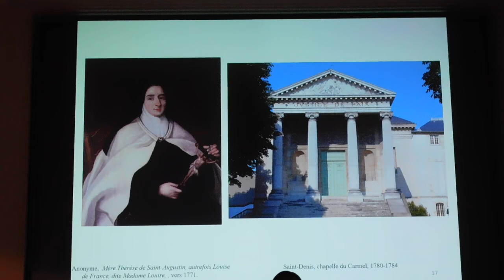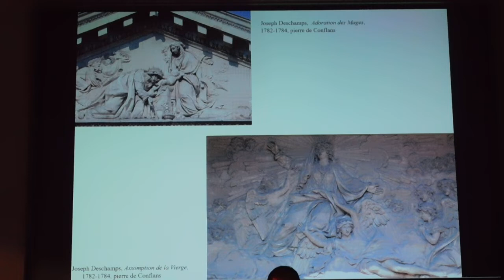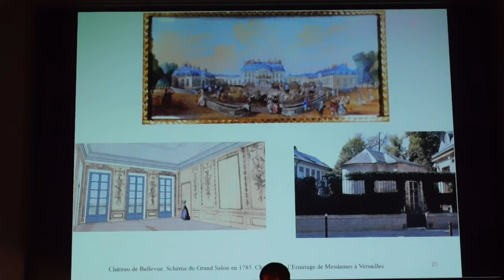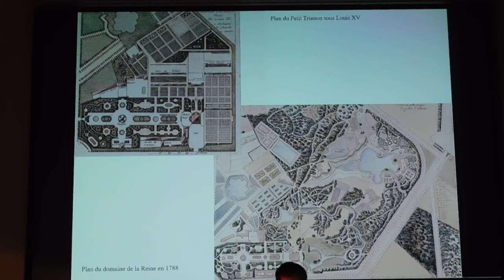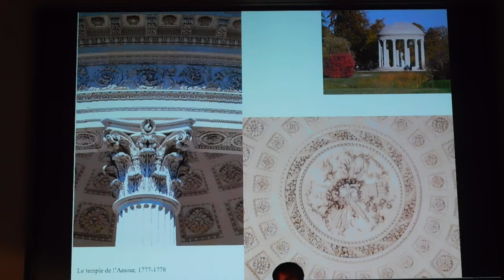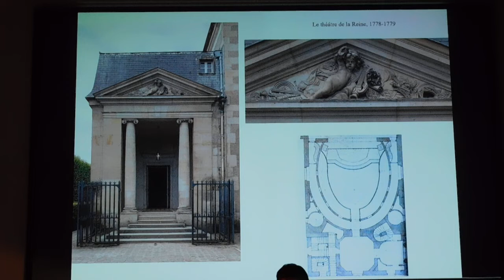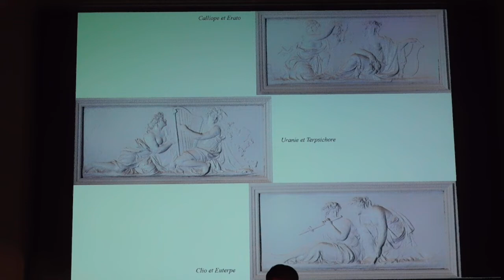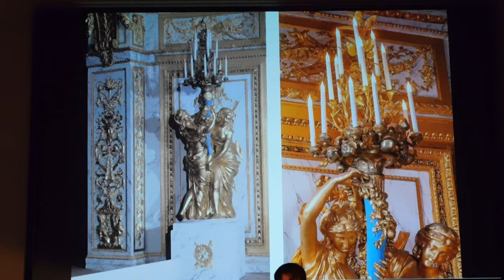Joseph Deschamps, le sculpteur des reines Marie Leszczynska et Marie-Antoinette. 2/4.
Joseph Deschamps, le sculpteur des reines Marie Leszczynska et Marie-Antoinette. 2/4. Conférence de Lionel Arsac, conservateur du patrimoine au Château de Versailles, département des sculptures, le 2 novembre 2022 au lycée Hoche.